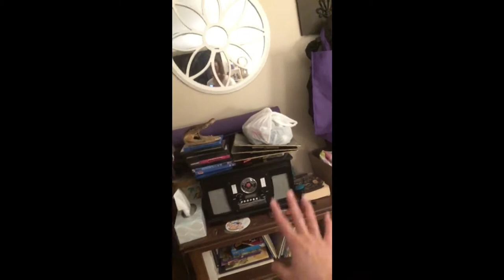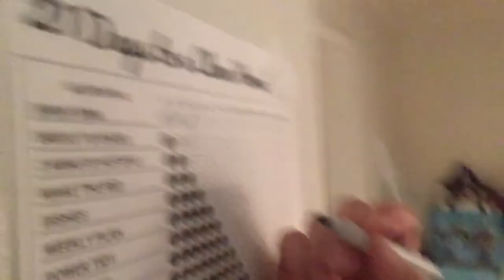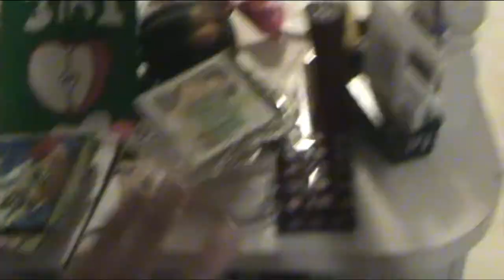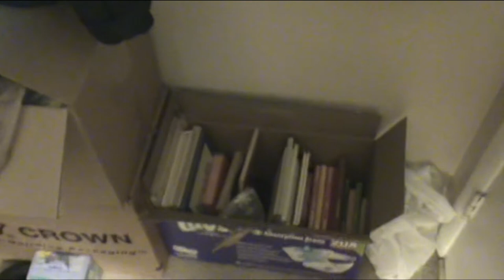Baby stepping through the 21 day challenge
This was supposed to be "Day 1" of the 21 day challenge to a clean home from Steph, The Secret Slob, but my journey is taking a bit longer. I'm slogging through the baby steps, but hopefully that will make the new habits stick tight. Enjoy more than a week's worth of messy house and see the progress so far!